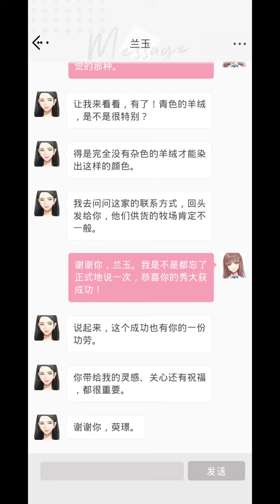LANYU x Light and Night Collaborative Event Story ALL Episodes || LANYU×光与夜之恋限时联动・兰倚线香 ：全剧情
Notes:
[1] Some bonus information: Lan Yu is one of China's new generation of designers and is regarded as one of Asia's most influential designers. Her design aspect is combining traditional Chinese Suzhou embroidery with haute couture. Her namesake brand has even made its name internationally, and is worn by international celebrities.
[2] Type of embroidery that Lan Yu is famous for.
[3] The colleague mentioned is no other than Gao Cheng.